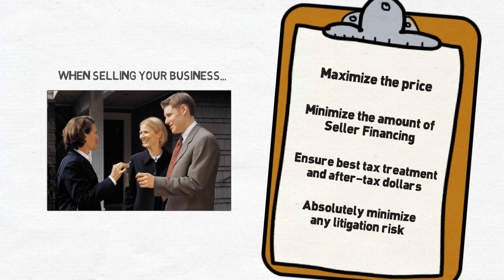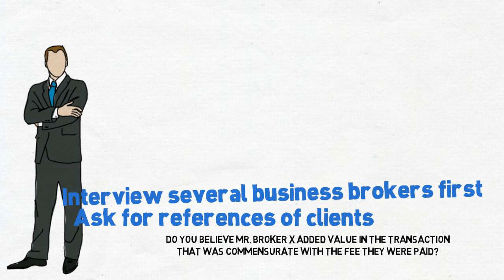Riverside Business Broker Riverside business valuation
Riverside Valley Business Broker
Riverside Business Valuation
Business Valuation Riverside

Hello. My name is Steve FitzGerald and I am the owner of Acquisition Services group a Riverside Company Broker. ASG has been assisting owners of private businesses to sell their businesses for over 30 years.

We are based in California, however we have also closed deals in Washington, Oregon, Nevada and Arizona.

We have actually successfully closed over 500 transactions in the last thirty years, from Mom & Pop companies to Business with over 200 staff members.

Free Business Assessment in West Hollywood

Among ASG's differentiating characteristics is that we do not charge any sort of upfront costs. We are "Success Charge" based. Put simply we get paid when our client gets paid. The success charge will be a percentage of the Gross Sales Proceeds. The success charge percentage will depend on the size of the business. We constantly provide references of clients we have actually worked with so that a potential client can do some due diligence on ASG prior to entering an agreement.

We are proud of our success rate. On average we sell 9 out of 10 companies we take market. We think this is since we invest a good deal of time with a prospective client BEFORE we enter into a listing arrangement. This consists of offering a Fair Market price array of the business without a fee or obligation. It is important to us that the cost expectations of the business owner are attainable in the current Mergers and Acquisition atmosphere.

Riverside Free Company Evaluation

We understand that owners experience a number of conflicting feelings owners as they consider whether to offer their "infant". Plainly it is very important to deal with a Riverside Business Broker that cherishes that perseverance is essential as an entrepreneur figures out when the timing is right. At ASG we are fond of saying, we'll be ready when you are.

We service all California and Surrounding Areas

ACQUISITION SERVICES GROUP
169 LITTLE PARK LN

Riverside Business Broker
Riverside Business Valuation
Business Valuation Riverside